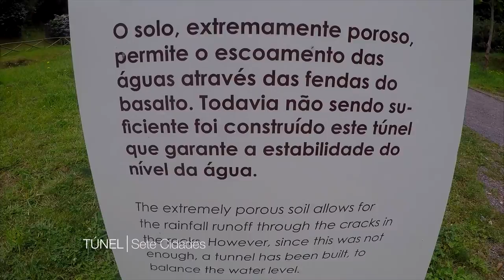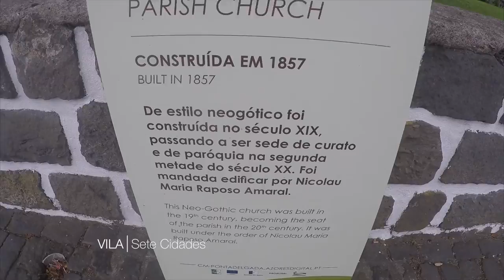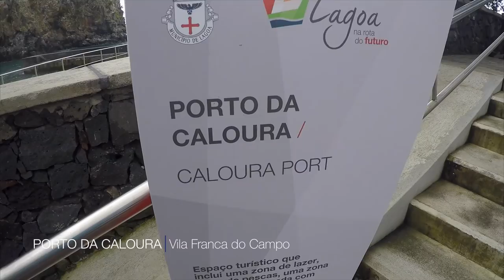Viagem Açores / Travel AZORES ( São Miguel ) in HD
This video is about Azores

PONTA DELGADA
SETE CIDADES
PORTO DA CALOURA
NORDESTE
FURNAS
FOGO